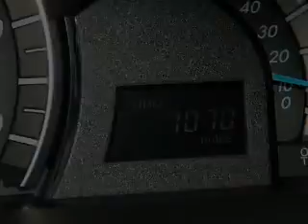2012 Toyota Camry - Miami FL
Year: 2012
Make: Toyota
Model: Camry
Trim: SE Sedan 4D
Engine: 4 cylinder 2.5 Liter
Transmission:
Color: Silver
Mileage: 7070
Address:
13800 SW 137th Ave